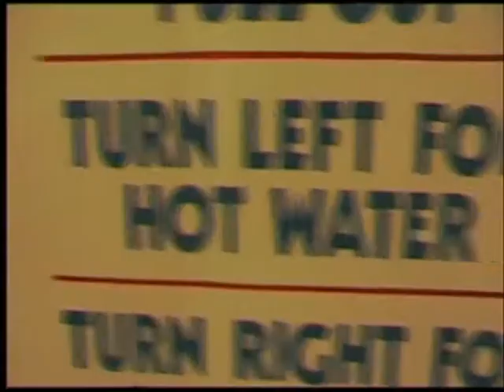The Novocaines - October 2010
Our tour with The Foreign Objects and Fangs up the east coast of Australia